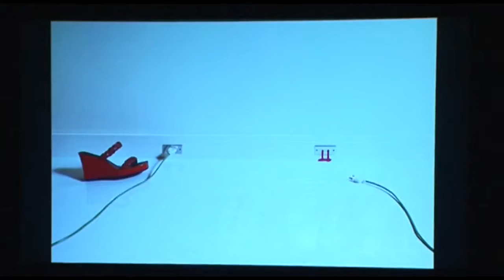Tbilisi Photo Festival 2017 Opening Day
GUY BOURDIN, AVANT-GARDE
Open Air Screening